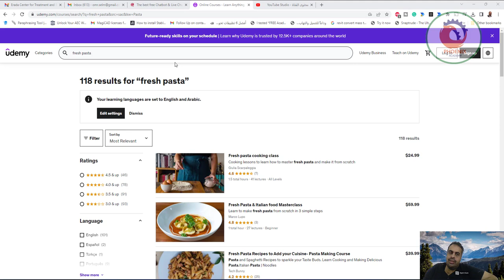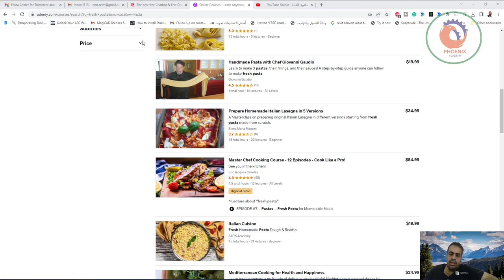الربح من المكرونة